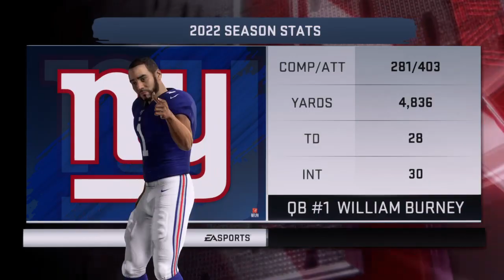NFL Football MIN (6-2) @ NYG (5-3) Full Game